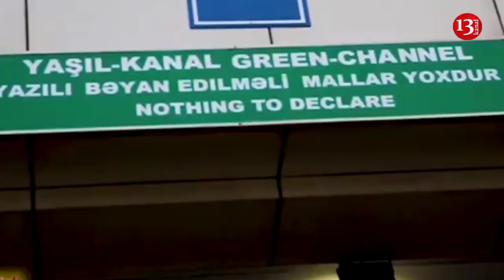SON DƏQİQƏ: Dövlət Gömrük Komitəsinin vəzifəli əməkdaşı özünə qəsd edib